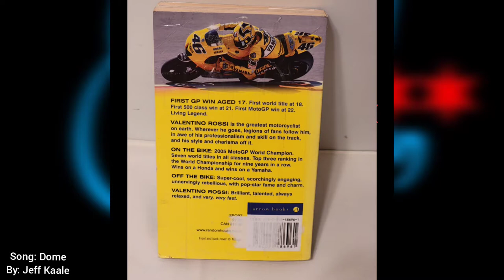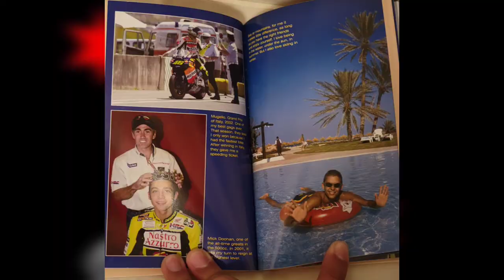Valentino Rossi Autobiography Book Review Podcast!!!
This is a shorter video on my channel but it is all for a reason and this video is actually going to be a brief book review in the form of a podcast. The book is an autobiography by Valentino Rossi about his career and what goes through his mind on and off the track. I hope you enjoy this style of video, I know it is different but you always need to try new things.

(Go Support That Channel Aswell, It will showcase more life, gaming, and fun aside from my automotive content)